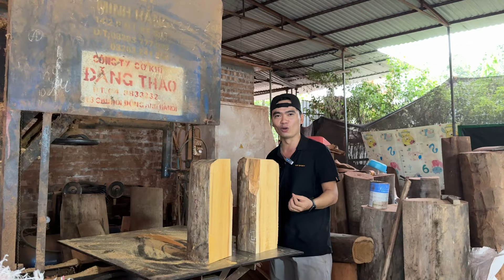Xẻ gỗ Hoàng Đàn và lên ý tưởng cùng Tượng gỗ Nguyễn Hồng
👨‍💼 Mr. Hồng Lê: 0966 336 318 (Đặt đục theo yêu cầu)

🌾 Tượng Gỗ xưởng Nguyễn Hồng 🌾
XƯỞNG ĐIÊU KHẮC GỖ UY TÍN & CHẤT LƯỢNG TOP ĐẦU CẢ NƯỚC
🥇Mang tinh hoa - Sang trọng - Tới ngôi nhà Bạn️🥇
🚛Vận chuyển giao Tượng Toàn Quốc 🚛

💥 Các tác phẩm tượng gỗ phong thủy nổi bật tại Tượng Gỗ Nguyễn Hồng :

📍 Địa chỉ: 137, làng nghề Đông giao, Cẩm giàng, Hải Dương

Người thực hiện:  Hồng Đài & Hồng Lê
       Em Uyên , Em Trang , Em Hoàn , E My  ... và các Cộng sự